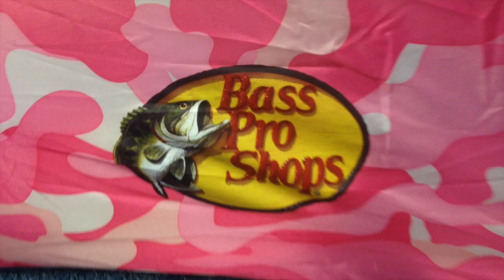Bass Pro Sports - Camping Colorado Style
This video is about Kylee camping in her bedroom. with a Bass Pro Sports Pink Tent. Camping Colorado Kid Style

Michael Camp and Kate Wallace